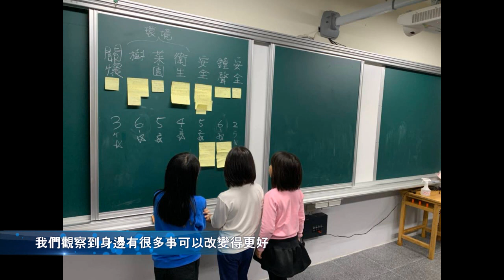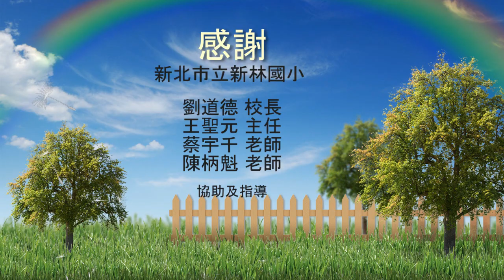CHI 20210191 M 認不認樹我 新林小二